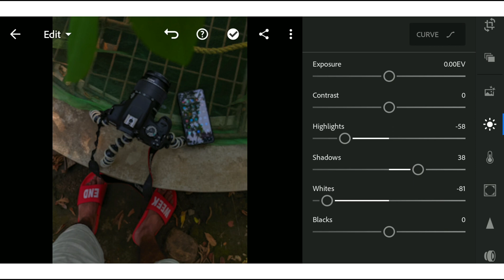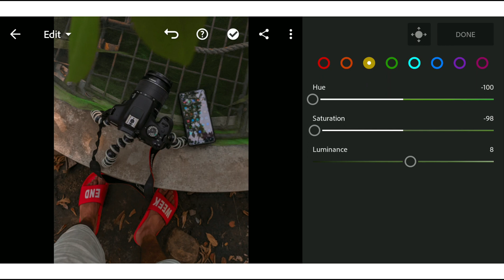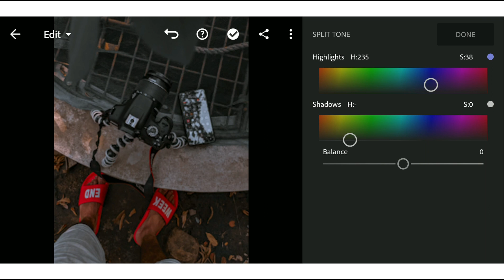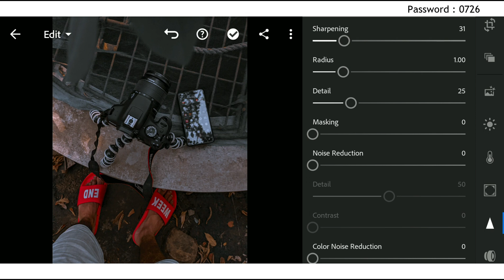Dark Red Preset Free Download DNG | Lightroom mobile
Hey guys what's up welcome back to exciting Lightroom Preset, in this tutorial I will show you how to make Dark red preset in lightroom mobile, watch it till the end, and hope you learn some new today

 ( it will popup on the top right corner of your screen )
* Don"t skip/forward